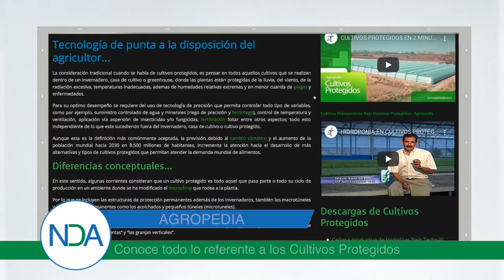Avance Noticias Del Agro 06 11 19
ECUADOR: Gremio atunero se manifiesta contra advertencia de la UE

CHILE: Disturbios ponen en peligro producción de salmón

MÉXICO: Ley de protección al maíz nativo podría encarecer las tortillas

ARGENTINA: Identifican virus en ganado que podría causar pérdidas

PANAMÁ: Productores de arroz listos para abastecer el mercado local